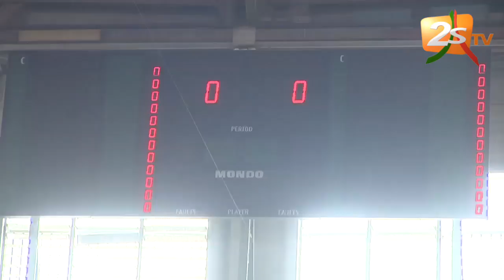EN ROUTE VERS CHINE AVEC LES LIONS DU BASKET DU 21 FÉVRIER 2019 PAR ADAMA KANDÉ